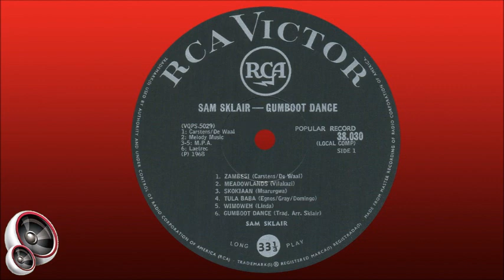Sam Sklair - Zambesi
Sam Jules Sklair was born in Newcastle upon Tyne in England on 25 August 1926. His father was from Bulgaria originally. Sam attended Whitley High School in Tyne and Wear and graduated from Durham University in 1945. In 1947 he served in the Royal Artillery of the British Army, after which he came to South Africa. Here he formed his own orchestra and they regularly appeared at the Stork Club in Johannesburg until he became musical director at The Colony. He often performed with visiting musicians, including Petula Clark and Anne Shelton during their tours of South Africa.

During this time Sam began composing film music for features and documentaries, both in South Africa and in the then Rhodesia. These included four films for Jamie Uys, amongst them “Dirkie” (“Lost in the Desert”) in 1969 and “Funny People II” in 1983. During the 1970’s he spent most of his time in England where he composed music for many wildlife documentaries, including classics such as “The Flight of the Snow Geese” (1972) and “The Family That Lives With Elephants” (1973). In addition to this, he has also written scores for many radio and TV productions.

Although the clarinet is his instrument of choice, he can play a range of instruments. He was a popular bandleader and for many years and headed the Sam Sklair Trio and Quintet. In South Africa he is probably best known for his "Gumboot Dance" and "Dance Date" albums which were released between 1968 and 1971. The gumboot dance originated under South African miners and Sam applied the rhythm to popular songs of the day.

He married well-known South African personality, Annabel Linder (actor on stage, TV and film, singer, comedienne, cabaret performer and radio presenter) in 1994 and they have performed together in many musical shows and presented a jazz programme on Radio Today. Two of Sam’s children also embarked on musical careers, with Sue Sklair at one stage being a member of the Keith Blundell Singers, while Josh Sklair was a member of Four Jacks and a Jill.

As far as I could determine, Sam Sklair lives in Johannesburg.

This song is from the album "Gumboot Dance", released in 1968.